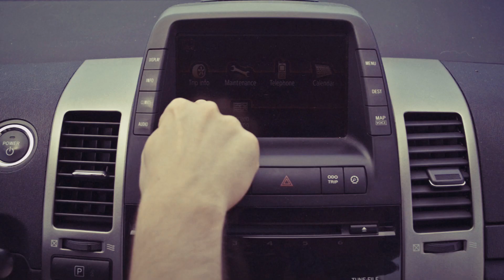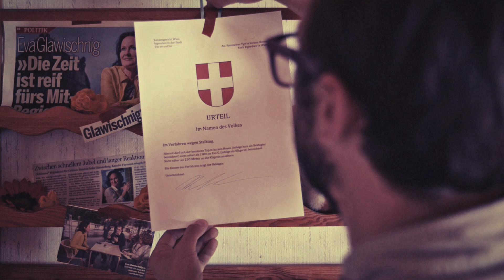Clavigo - Eva G.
Ein Song aus dem Album „Großstadthölle", das am 28. September erscheint.

Song by: Clavigo
Produced and Mixed by: David Haider, Mario Stadler